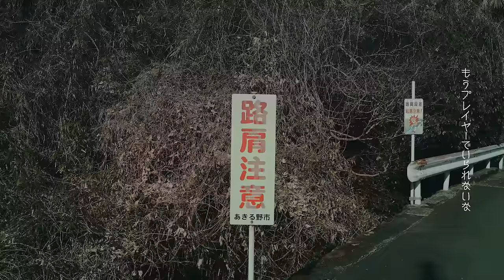小林私 「冬、頬の綻び、浮遊する祈り」 Music Video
2ndアルバム「光を投げていた」

【Follow Your Heart & Music Presented by RECRUIT参加楽曲 】
新たな一歩を踏み出そうとする若者を、音楽の力で応援する企画『Follow Your Heart & Music Presented by RECRUIT』。

「Follow Your Heart」、直訳すると「あなたの心に従おう」というリクルートの目指す世界観は、自分の人生やライフスタイルを、他の誰でもない自分が選び歩んでいける世の中こそ、豊かな世の中であるということを示しています。

その世界観に共感し、体現しているアーティストとして小林私がこのプロジェクトに参加しました。

Director & Producer : Smith
Smith Manager & AP : Kouko Okuyama
Production Manager : Akira Sakuma
Production Assistants : Anna Oomine, Hina Aihara
Cinematographer : Hikaru Yasuda
Camera Assistant : Yamato Hayashi
Colorist : Norie Enokizono
Thanks : TEPPEI, Akiruno City, Kaikouin

Words & Music by : Watashi Kobayashi
Drums : BOBO
Accordion, Piano, Keyboards : Shinya Okuno
Arrange : Takashi Asano
Recorded & Mixed by : Hironobu Asano

Executive Producer : Chikara Yoshida (SEEZ RECORDS)
A&R : SND
Artist Management : Chinami Fujimori (YUTAKANI RECORDS)
ArtLed / NexTone Inc. : Takahiko Kakiuchi, Noriko Saito,Tomohiro Tokue